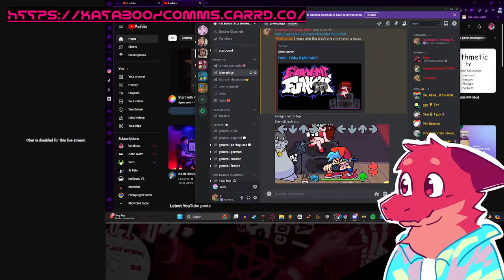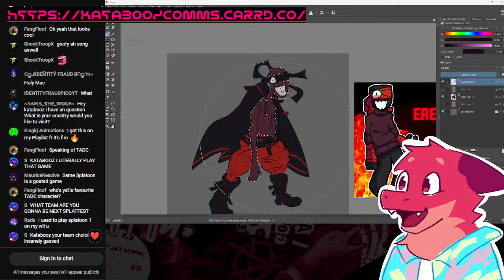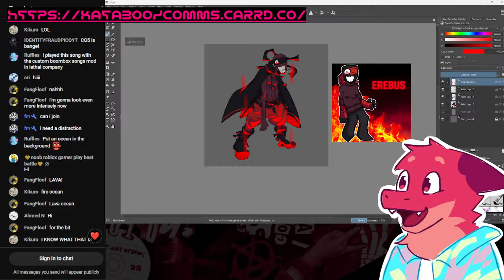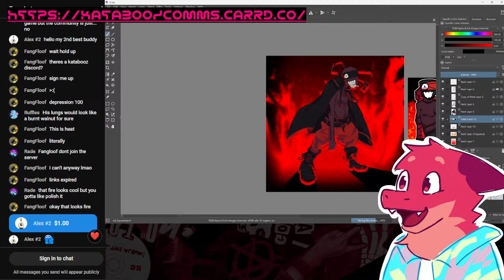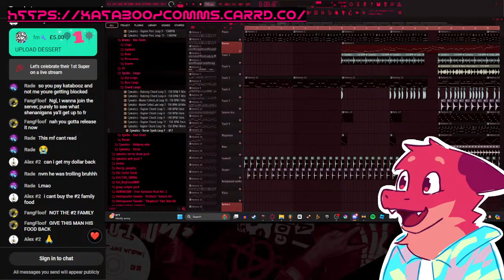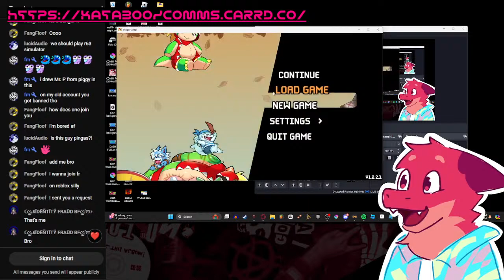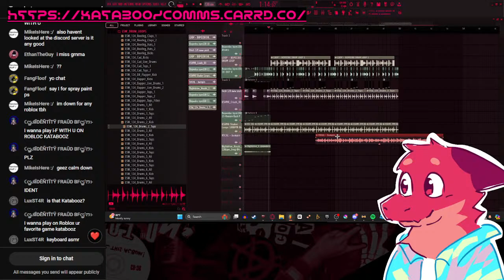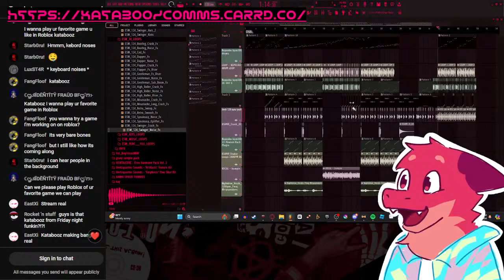drawing and also doing other stuff LIVE!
hi chat !!111!!